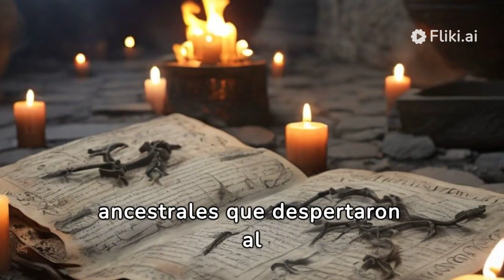Descubriendo el Oscuro Pacto en la Mansión Sinclair | hISTORIAS DE TERROR | hISTORIA DE HORROR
Únete a nosotros en esta escalofriante historia de terror en la Mansión Sinclair y descubre el aterrador secreto del Oscuro Pacto que acecha en sus pasillos. ¿Te atreves a adentrarte en este relato de horror? ¡Descúbrelo ahora en nuestro canal!